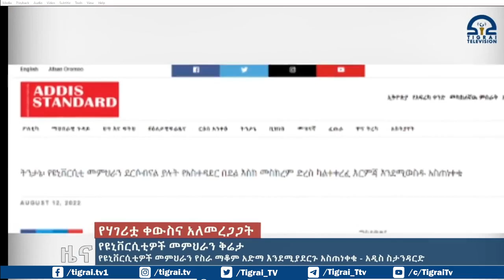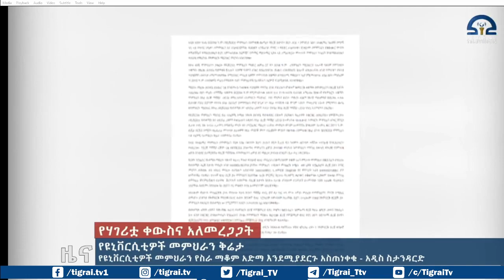የዩኒቨርሲቲዎች መምህራን የስራ ማቆም አድማ እንደሚያደርጉ አስጠነቀቁ አዲስ ስታንዳርድ